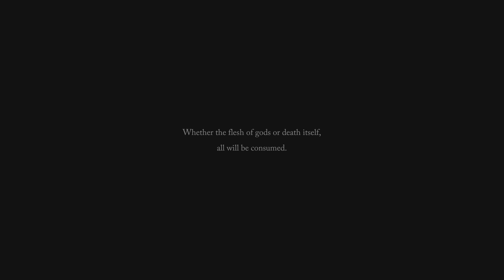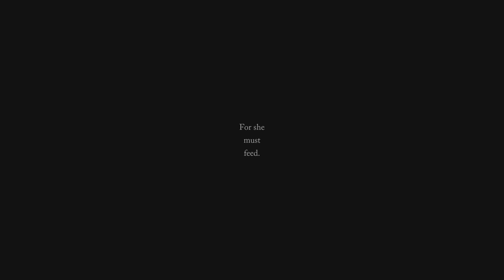Lords of the Fallen_20231013215734